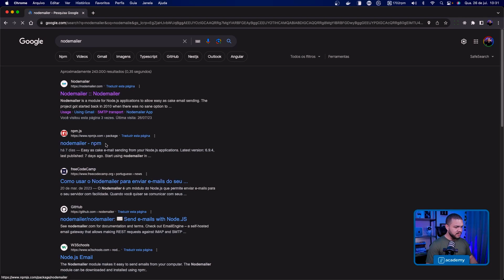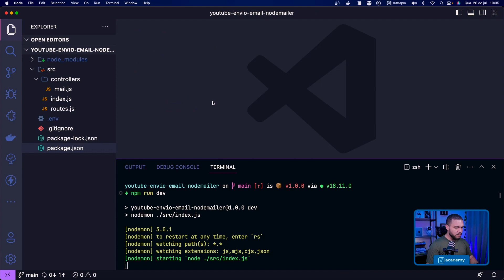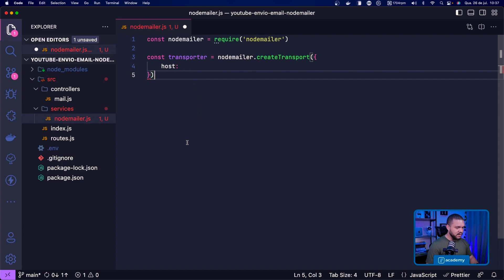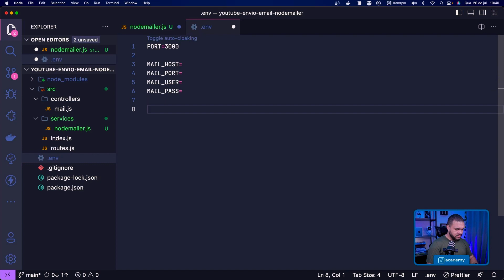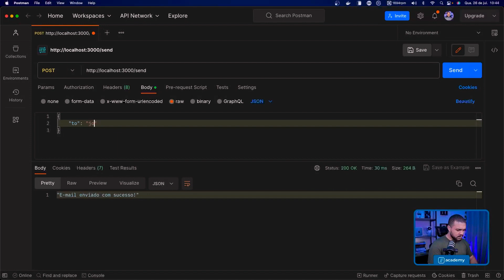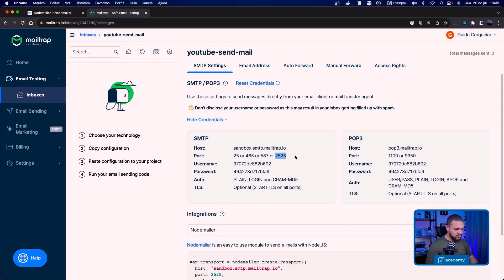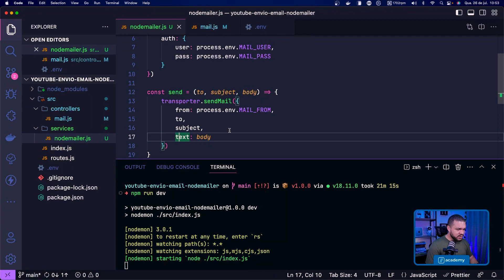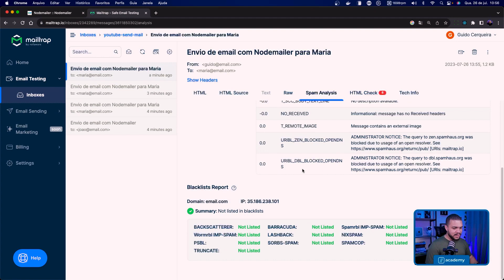Envio de E-mail com NodeJS - Cubos Academy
Bem-vindo ao nosso tutorial abrangente sobre como realizar o envio de e-mails usando NodeJS! Neste vídeo, você aprenderá tudo o que precisa saber para dominar essa habilidade valiosa. Se você deseja automatizar o processo de envio de e-mails em suas aplicações NodeJS ou simplesmente está interessado em aprimorar suas habilidades de desenvolvimento, você veio ao lugar certo.

Este tutorial é apresentado pela Cubos Academy, uma referência em educação em tecnologia. O professor Guido Cerqueira guiará você por todo o processo, desde os conceitos básicos até técnicas avançadas.

Não se esqueça de:

- 🔔 Ative o sino de notificações para receber atualizações sobre nossos conteúdos.

Para mais tutoriais e recursos de aprendizado, visite nosso canal @cubosacademy .